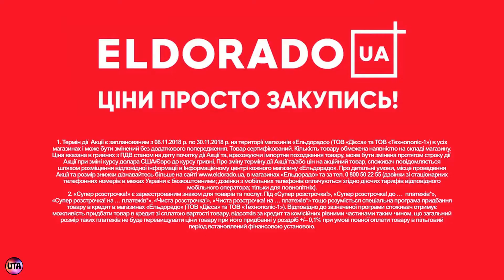Украинская реклама Эльдорадо, ELDORON, Huawei P Smart +, 2018